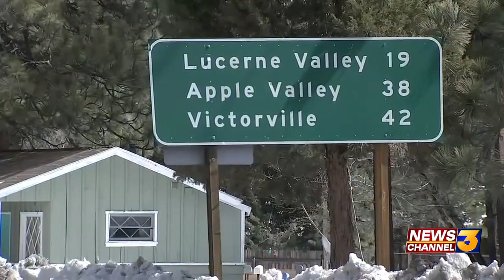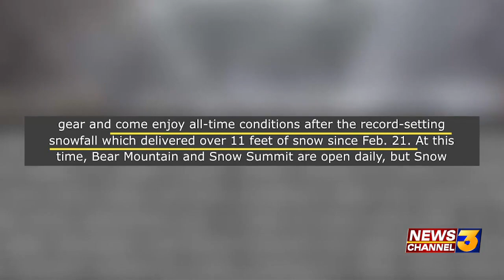Big Bear businesses invite visitors while first responders urge caution